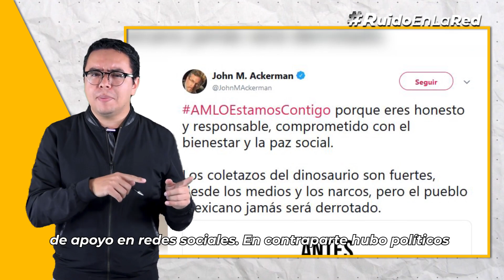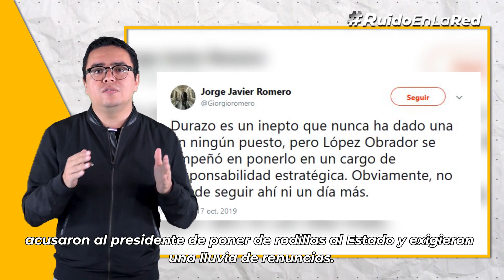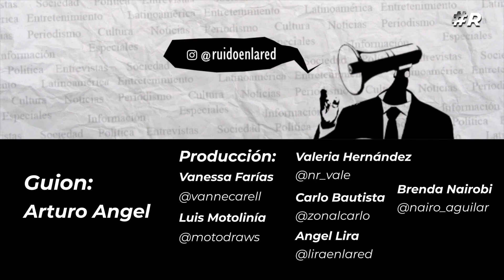Balacera en Culiacán 2019: el hijo del Chapo y las preguntas sin responder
La balacera en Culiacán el pasado 17 de octubre impactó a México y al mundo.

Integrantes del Cartel de Sinaloa tomaron literalmente la ciudad para frenar la detención de Ovidio Guzmán, hijo de nada más y nada menos que el muy famoso Chapo Guzmán.

Decenas de videos y fotos circularon, casi en tiempo real, del caos que reinaba en Culiacán. Ovidio finalmente fue detenido, pero liberado más tarde por orden del presidente Andrés Manuel López Obrador.

Entonces ¿qué fue lo que pasó realmente? ¿Falló el operativo? ¿Falló el gobierno? El periodista Arturo Ángel se hace ésta y otras preguntas clave en otra entrega de ¿Cuál es la Nota? en Ruido en la Red.